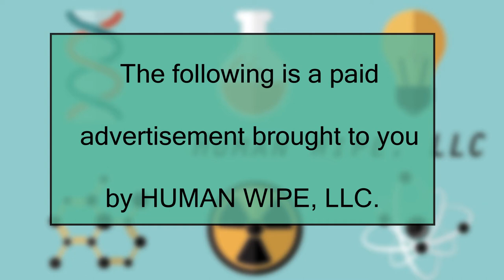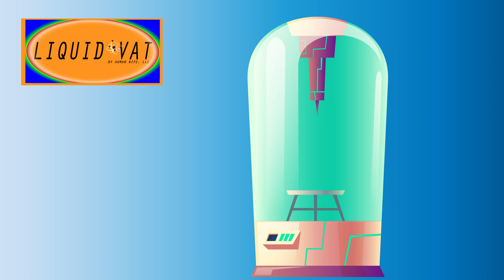Liquid Vat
Let Hank Human guide you through the 25 step program to mastering your Liquid Vat from Human Wipe, LLC!

For only 5 payments of $1995 and 99% of all your future hopes and dreams you can get your very own Liquid Vat!

Created by Cody Saunders

Adobe Character Animator puppets:
Cassandra - okaysamurai
Dr. Applesmith, Mark, Electro Gene - stock Adobe

Artwork Designed by various artists at Freepik:
- Architect Office and School Room by vectorpouch
- Family House by brgfx
- Chemistry Elements by macrovector_official
- Laboratory by vectorpocket
- T-shirts by Freepik

Stock footage from videezy:
- abstract/32737-funny-nerd-or-geek-looking-to-flying-cloud-with-rotating-file-icon
- abstract/49372-professional-businesspeople-working-in-an-office
- industry/44354-engineer-checking-voltage
- people/37834-young-asian-women-watching-tv
- people/35038-overworked-businessman-looking-at-a-stack-of-paper-documents-in-hid-office
- technology/50800-young-woman-playing-action-game-on-vr-headset
- abstract/46007-digital-glowing-wave-interval
- abstract/41149-flowers-in-the-bedroom
- people/42952-woman-hold-coffee-or-tea-cup
- people/51339-scientist-writing-on-the-glass-wall
- backgrounds/39526-fly-through-formulas-black
- abstract/46092-abstract-boiling-water-bubbles
- abstract/40359-futuristic-structures-and-lights-background
- industry/49936-old-technician-working-in-the-factory
- people/43829-two-working-men-talk-business-at-a-construction-site
- industry/49934-workers-trying-to-fix-a-problem-of-a-machine-in-the-factory

- Comedie by Jahzzar - music/Jahzzar/Super_1222/05_Comedie

- Bubbles 003 - ristooooo1/sounds/539820/
- Whoosh - qubodup/sounds/60013/
- electricity - PureAudioNinja/sounds/341612/